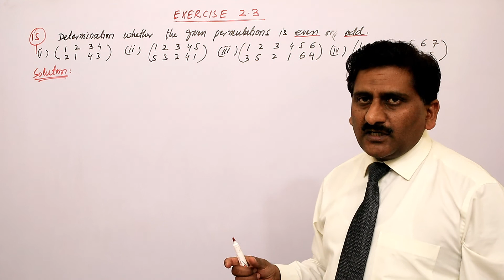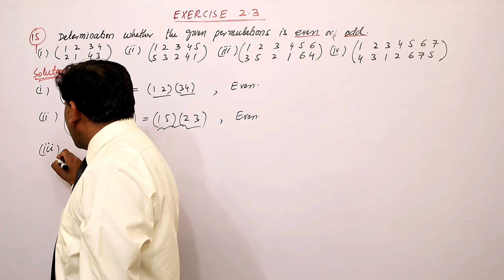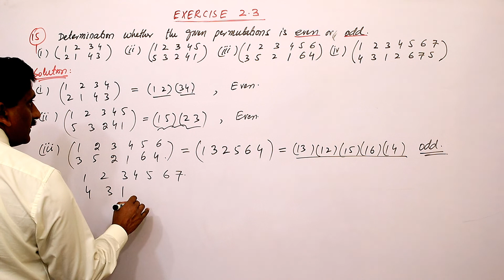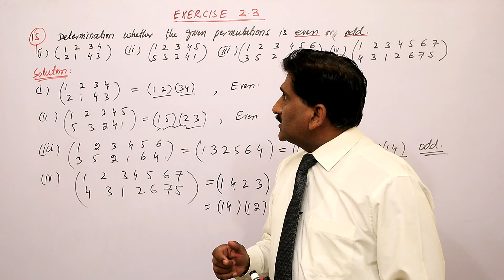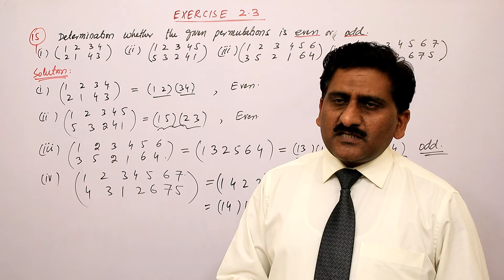94. Group Theory | Exercise 2.3 | Chapter 2 | Mathematical Methods by SM Yousaf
Q. 15  Exercise 2.3, Chapter 2, Mathematical Methods